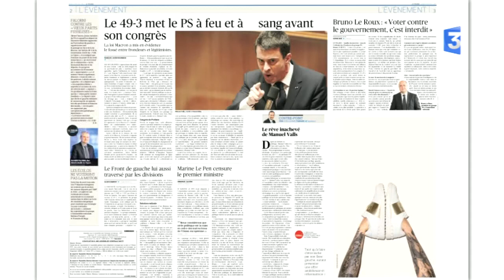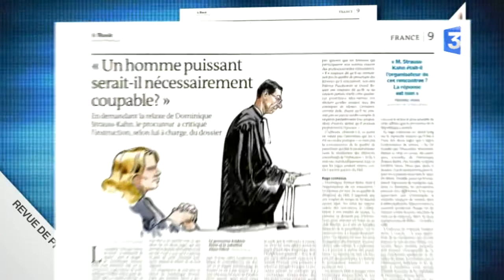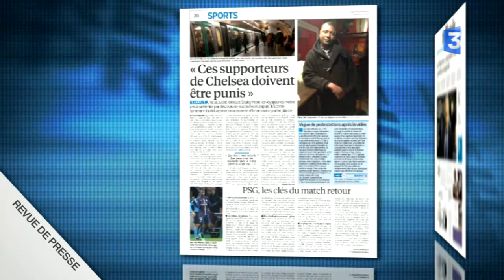Revue de presse - Jeudi 19 février 2015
Revue de presse nationale du lundi au vendredi. A la Une de vos journaux ce jeudi 19 février: les conséquences du 49-3 chez les socialistes et pour le gouvernement, des soupçons sur le financement du Front National et Peugeot qui retrouve le sourire